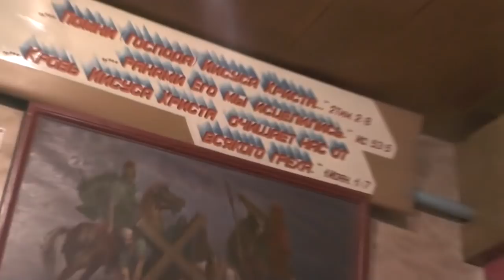Занятие по исследыванию святой Библии. Мф. 13 гл . 18. 11. 2018